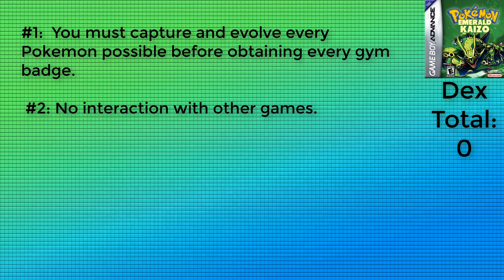How QUICKLY Can You Complete Professor Oak's Challenge in Pokemon Emerald Kaizo? - ChaoticMeatball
It's finally here folks, a ROM hack Professor Oak's Challenge! It's been highly requested, so I figured I'd start it out in one of the hardest ROM hacks I've ever played, and I hope you enjoy. It's definitely the hardest POC I've done so far, but that doesn't mean there's harder ones out there. In fact, request them down below, I'm always open to new ROM hacks and fangames!

If you enjoyed this video, consider hitting the like button, subscribing, and hitting the notification bell since I'll be doing more videos like this soon, and if you really enjoyed the content, and want to support, either click the Join button to become a member, or become a patron on my Patreon page where you can get access to videos early among other things

Join the Professor Oak's Challenge Discord server to get guides and meet other people that are doing the challenge as well